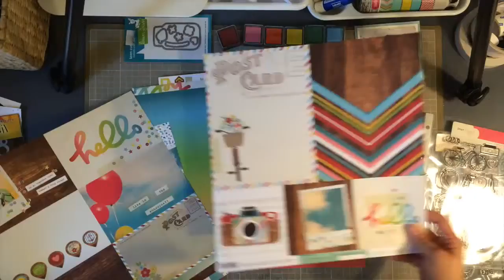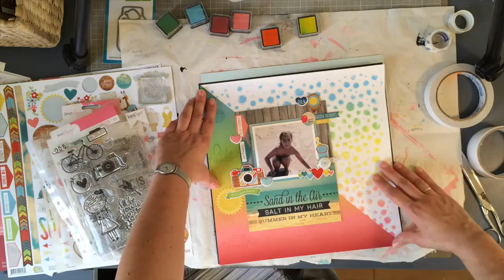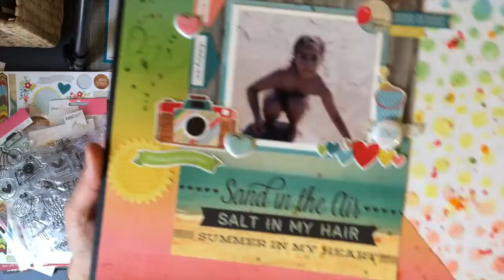Scrapbooking process 02: Sand in the air... Salt in my hair... Summer in my heart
This video is about scrapbook